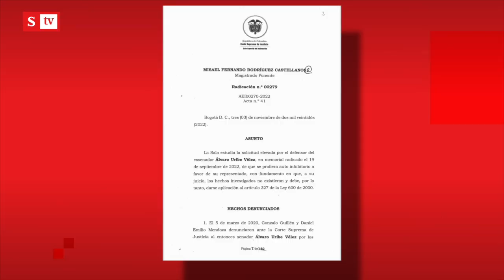No hay pruebas: Álvaro Uribe no será investigado por la Ñeñepolítica | Semana noticias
La Corte Suprema de Justicia no investigará al expresidente Álvaro Uribe Vélez en el caso de la Ñeñepolítica.